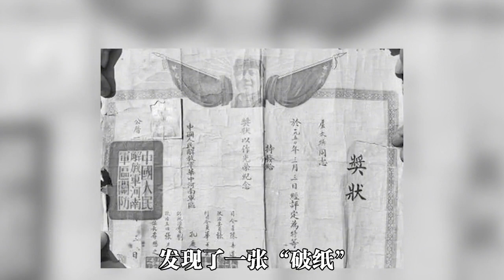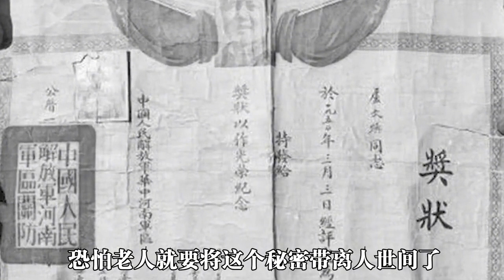河南90歲老農病逝，整理遺物時才發現，居然是消失40年的特等功臣